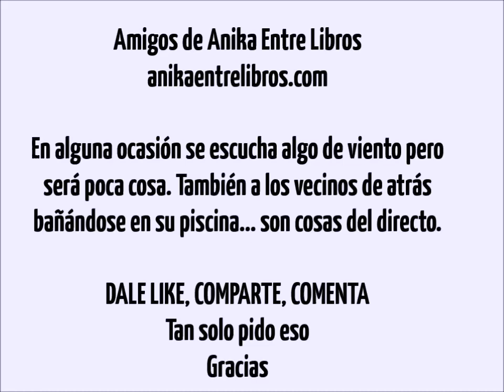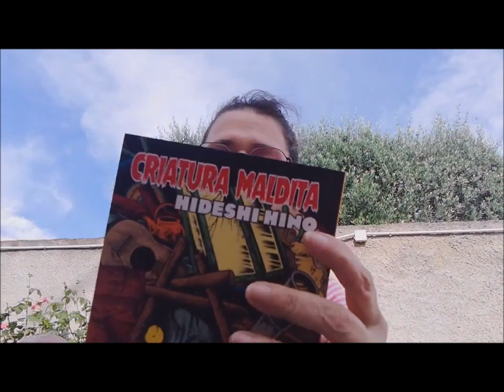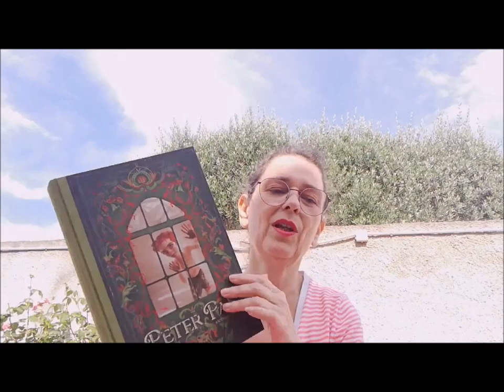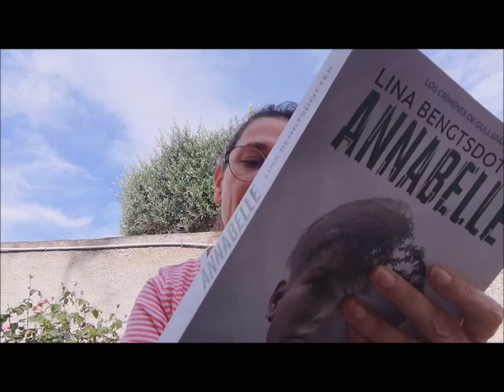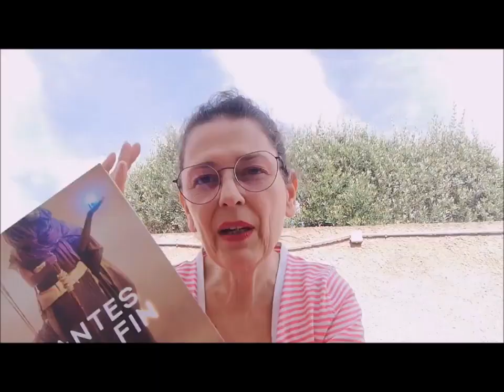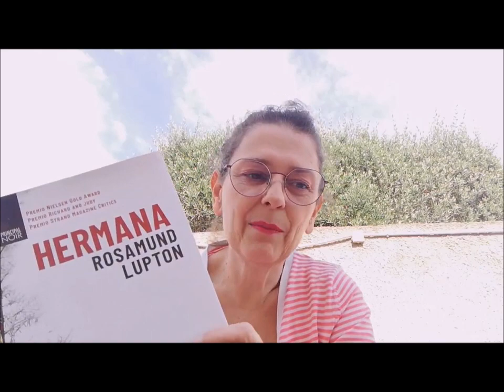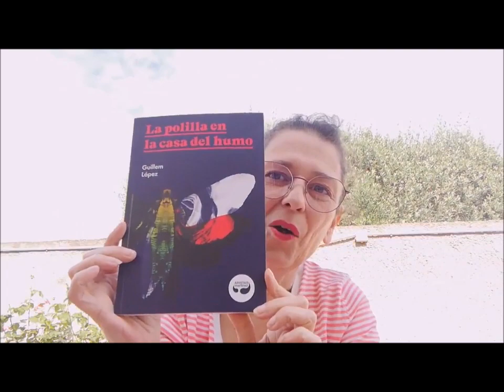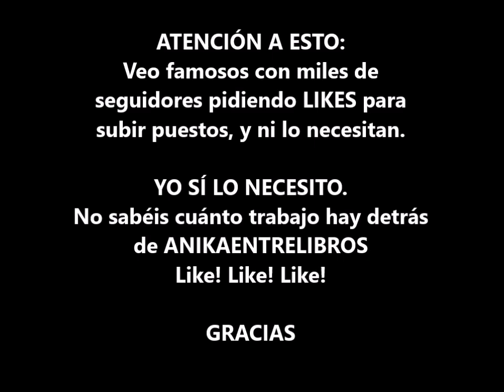Anika Reseñas 3 junio 2020 y algunas novedades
Anika hace 22 reseñas rápidas de libros leídos (e info del sorteo 7) Libros de los que hablo

- Tiempo extraño. Joe Hill (Nocturna)
- El rojo es bello. Lucía Zamolo (Takatuka)
- Criatura maldita. Hideshi Hino (La Cúpula)
- La cruzada de los inocentes. Chloé Cruchaudet (Dibbuks)
- Tarot magicomístico de estrellas (Pop) Amalia Andrade (Temas de Hoy)
- Peter Pan. James M. Barrie & Antonio Lorente (Edelvives)
- Un invitado inesperado. Shari Lapena (Suma)
- Alguien a quien conoces. Shari Lapena (Suma)
- Annabelle. Los crímenes de Gullspang. Lina Bengtsdotter (Planeta)
- El mañana sin mí. Emili Bayo (Versátil)
- La tortuga que huía del jaguar. Marta Quintín (Versátil)
- Creepypasta @pastacreeperx & Tomás Hijo (SM)
- Antes del fin del mundo. Emilio Calderón (Versátil)
- Mr. Calcium Skeleton was in love Sketchbook. Tony Sandoval (Nuevo Nueve)
- La casa del reloj en la pared. John Bellairs (Alfaguara)
- Hermana. Rosamund Lupton (Principal de los Libros)
- Challenger. Guillem López (Aristas Martínez)
- La polilla en la casa del humo. Guillem López (Aristas Martínez)
- Lago negro de tus ojos. Guillem López (Alianza-Runas)
- La gran batalla de los Gusis. Javier Ortiz & Javier Ara (Drakulin)
- El mundo dijo sí. Kaia Dahle Nyhus (Takatuka)
- Lota la cachalota. Colectivo Rosa Sardina & Roser Rimbau (Takatuka)